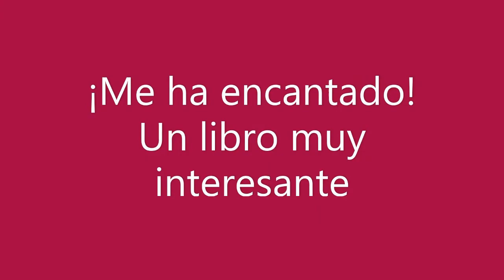RESEÑA Suenas a blues bajo la luna llena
¡Hola lectores y lectoras! Hoy vengo con la reseña de "Suenas a blues bajo la luz de la luna".